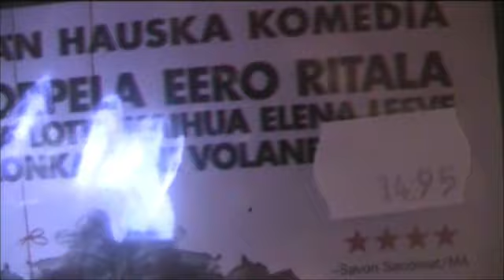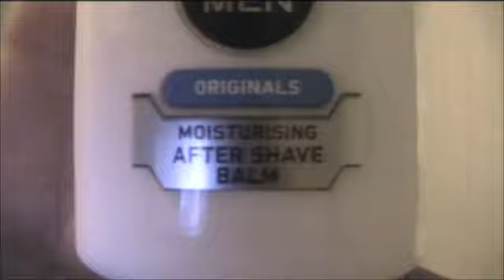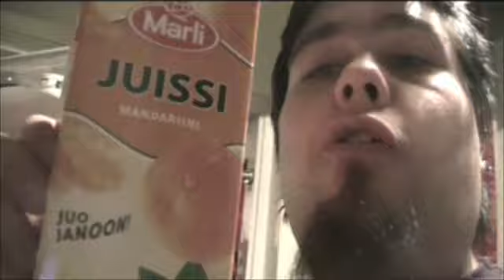Hyvää iltaa ja nut oollaa kotona